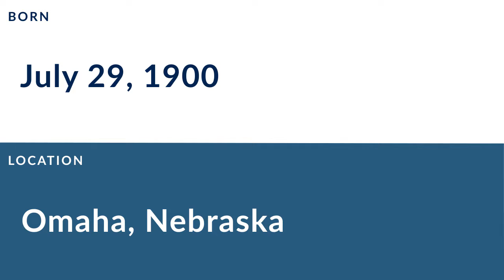Dave Noble: Football Fullback and Halfback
Dave Noble was a professional football fullback and halfback who played for 3 seasons from 1924 to 1926.

In college, Noble played for the Wisconsin Badgers in Madison Wisconsin and  the Nebraska Cornhuskers in Lincoln Nebraska.

Professionally, Noble played for the Cleveland Bulldogs, and the Cleveland Panthers.